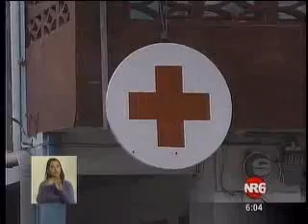60 replicas se registraron tras el sismo de ayer